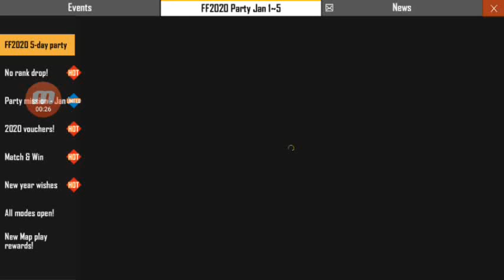Free Fire New Event Match & Win Match 2 Cards To Win A Prize 1st January Same Cards Full Details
I Need Your Supporting